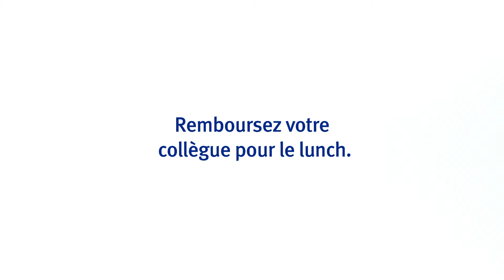Envoyez de l’argent avec l'appli Mobile RBC.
Remboursez votre lunch par un virement avec l’appli Mobile RBC jusqu’au 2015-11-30.*